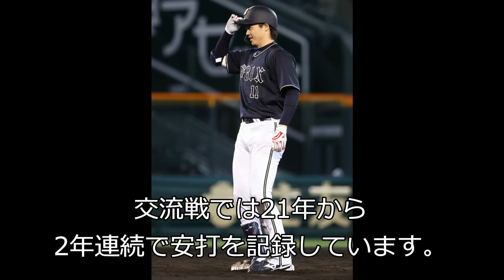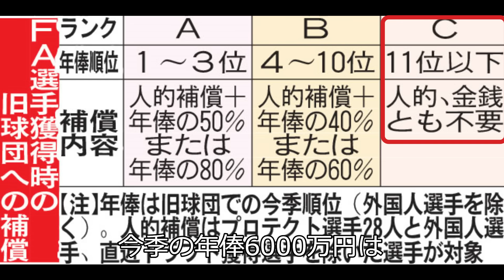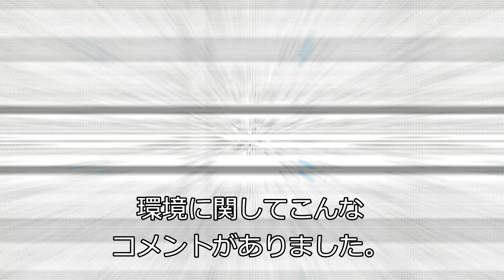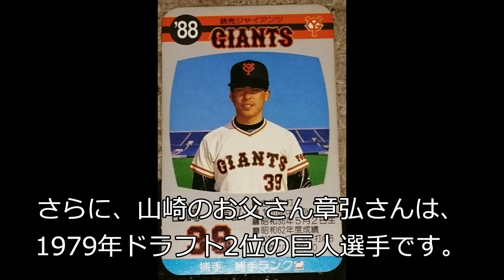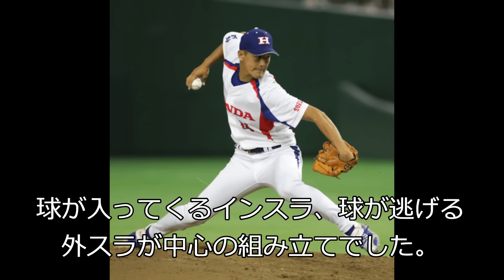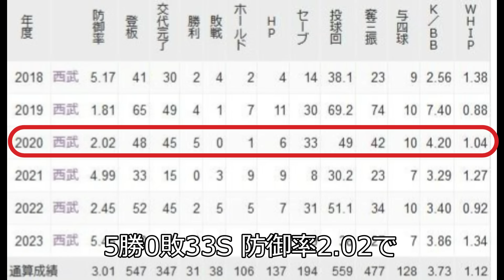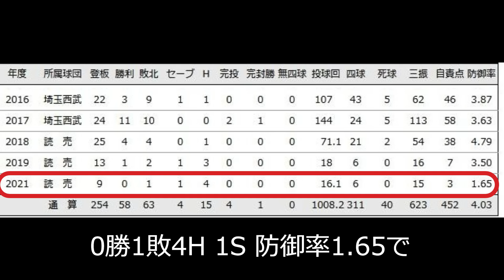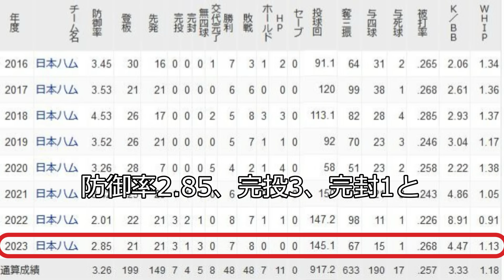【2023FA戦線】巨人が絶対ほしい3投手＋1人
0:00 絶対ほしい！巨人が今オフに獲りそうなFA選手3人＋1人
0:43 1人目 投打に活躍！優勝請負人のこの選手
3:30 今季どこが変わったのか
6:14 巨人は獲りに行くか？
10:26 2人目 昨オフ単年契約でFAに備えたこの選手
13:25 巨人はこの選手を獲りに行くか？
15:03 3人目 原監督が好む制球力抜群のこの投手
18:55 最後の1人はこのレジェンド選手
21:07 まとめ

今オフこそ日本人投手の補強ですね！
FA移籍しそうな山崎福也、平井克典、加藤貴之の3投手。
絶対ほしいですね！
巨人は獲りに行くか？
山崎福也、平井克典、加藤貴之は巨人に来そうかを検証しました。
ご意見をコメント欄で教えていただけたら嬉しく思います！

巨人ドラフト2023～青学･常広が巨人のドラ1候補に急浮上！評価を落とした"元本命"投手の名前

【最新版】セリーグ新人王争い8選！村上頌樹､秋広優人､前川右京､福永裕基 誰が最有力？

目玉のFA選手･加藤貴之､石田健大争奪戦に巨人は参戦するか？巨人入りしそうな選手は誰？

LINEの友達追加→ID検索
で検索してください！